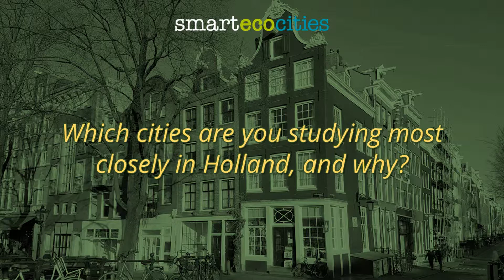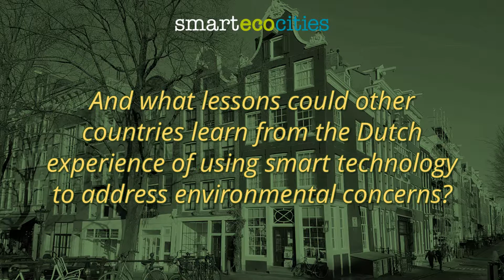Smart-Eco Urban Development in the Netherlands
Frans Sengers, Utrecht University